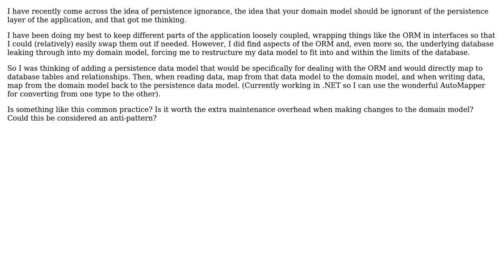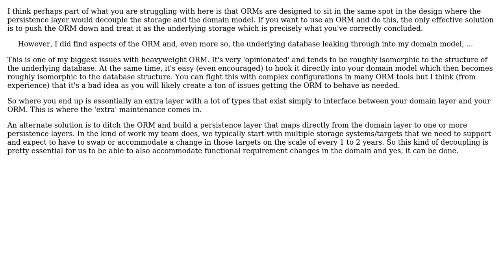Achieving "Persistence Ignorance" by having a persistence model separate from the domain model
Software Engineering: Achieving "Persistence Ignorance" by having a persistence model separate from the domain model

With thanks & praise to God, and with thanks to the many people who have made this project possible! You are responsible for your own actions.